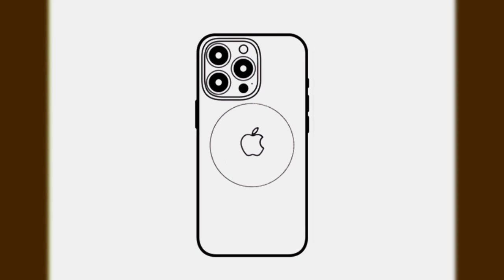IPhone 13 pro max 4k ultra unboxing